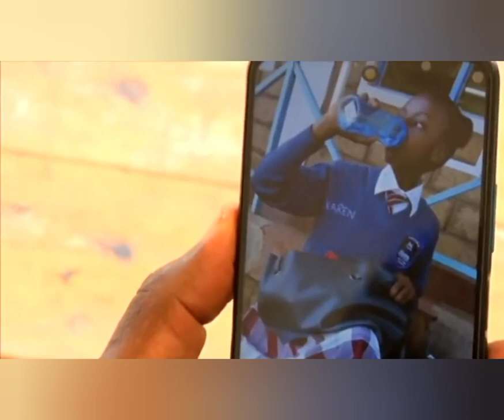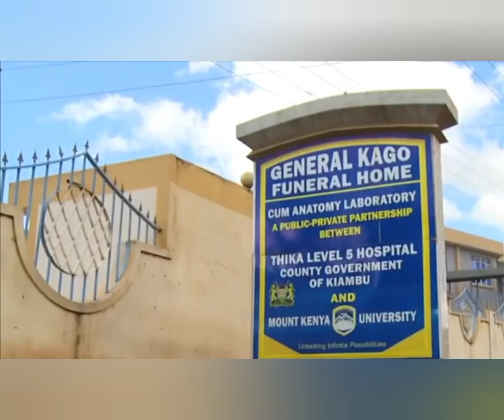It's not easy to loose your daughter Emotional parents cries because of The Chogoria girls accident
Kambiti accident accident news today Chogoria girls Karen Wangu accident Joy Bernice accident Muranga Nyeri Nairobi highway Murang'a county kenya news updates Kenya news updates